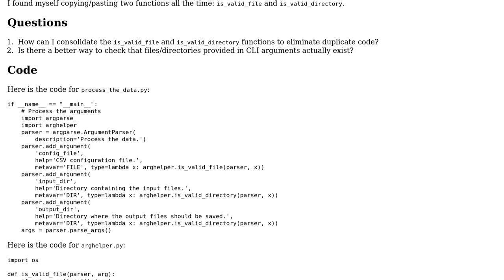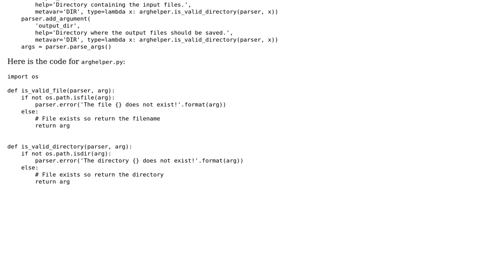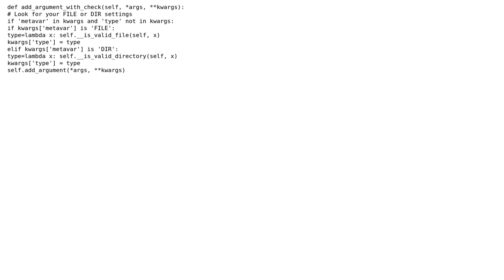Code Review: Checking if CLI arguments are valid files/directories in Python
With thanks & praise to God, and with thanks to the many people who have made this project possible! | Content (except music & images) licensed under CC BY-SA | Music | Images & others | With thanks to user Matthew Rankin user Adam Lewis and the Stack Exchange Network Trademarks are property of their respective owners. You are responsible for your own actions.